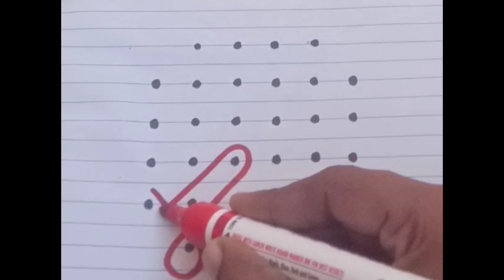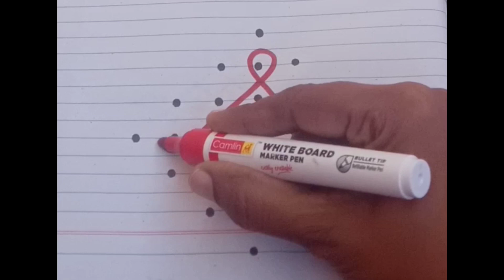sikkukolam chukkalamuggulu easysikkukolam dailyusekolam letsdorangoli